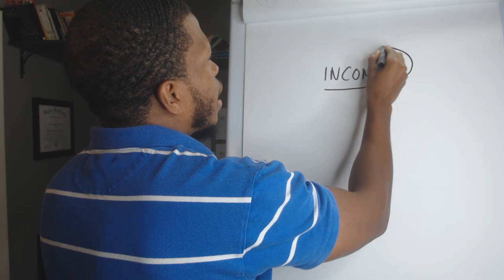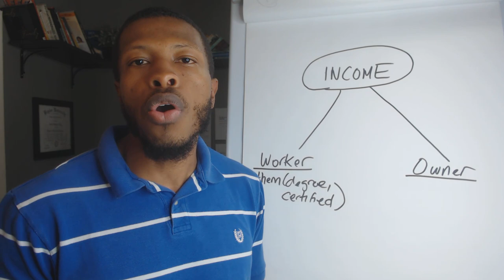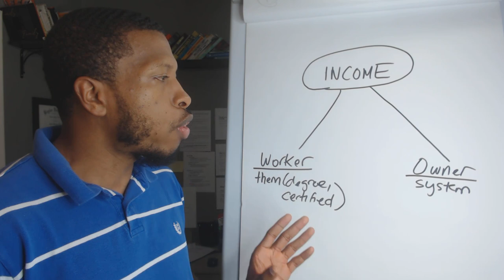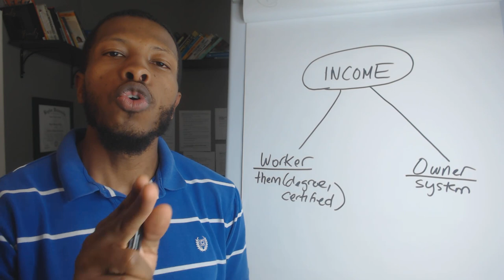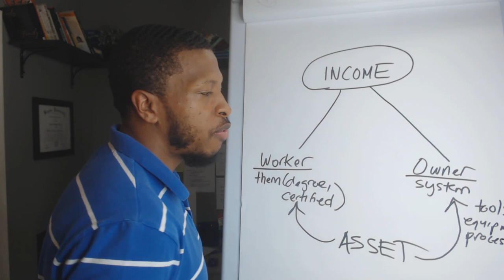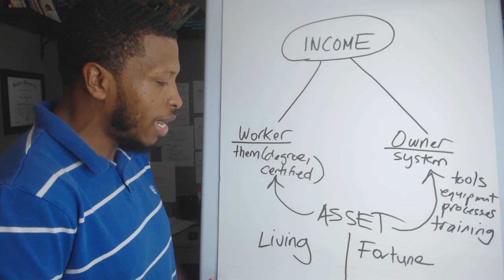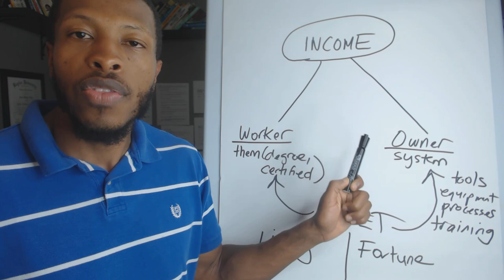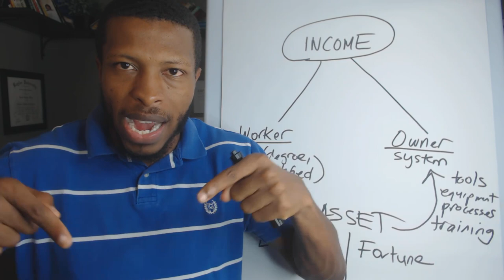A Big Difference Between Employees vs Owners - How to Start a Business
Every business has workers and owners.

Have you ever wondered what REALLY separates them in terms of how they manage their time?

Before quitting my job, I discovered that everything I had been taught about how to make good money was a lie.

Owners knew something different than I did, that's why they were running the company that I was working for.

if you're looking to start your own business and work from home it's imperative that you study this video.

watch this video if you are looking for advice on how to quit your job:
- quit your job and start a business
- quit your job
- quitting your job
- how to quit your job
- quit your job today
- how to quit my job
- entrepreneur
- when to quit your job
- career advice
- work from home
- i hate my job
- should i quit my job
- quitting my job
- how to start a business online
-i quit my job
- boss mindset
- financial freedom
- why you should quit your job
- quit my job
- boss vs employee mentality
- business advice
- business